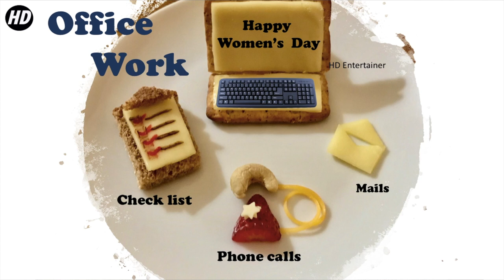Happy International Women's Day. Food art ~ Multi tasking Women. மகளிர் தின வாழ்த்துக்கள்.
Welcome to HD Entertainer.
Happy International Women's Day. Food art ~ Multitasking Women. மகளிர் தின வாழ்த்துக்கள்.
Proud to be a Women.

W ~ Wonderful Mother
O ~ Outstanding Friend
M ~ Marvellous Daughter
A ~ Adorable Sister
N ~ Nicest gift to men from God.

Every women plays a different role in her life say as a Mother, Wife, Daughter, Sister, Daughter in law, Chef, Housekeeper, Best friend, Story Teller, Organiser, Planner, Doctor, Multitasker, Taxi Driver.
In short she is a Wonder Women. WOW MOM